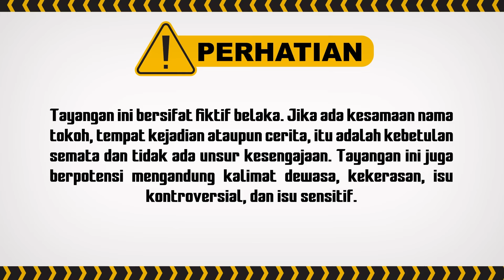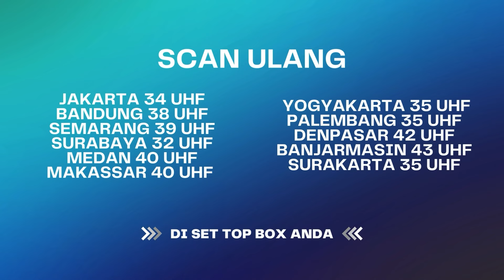Yah Udah Dah Rachel Si Uler Menang!!! Khanza Kalah! | Aku Titipkan Cinta ANTV Eps 36 (6/6)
004079
000014